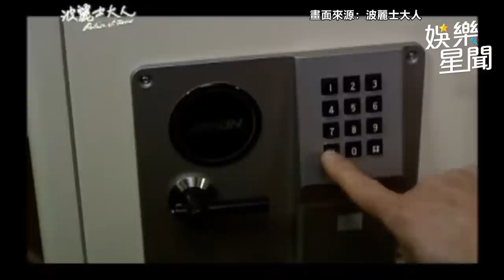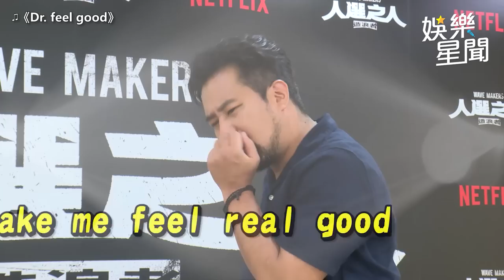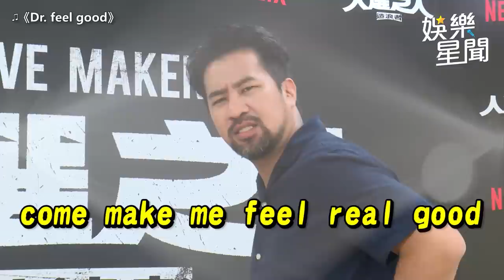跟謝盈萱、納豆是同學？揭密《人選之人》黃健瑋5個意外point！｜三立新聞網 SETN.com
◎三立新聞網【 】給您最新、最快的即時新聞